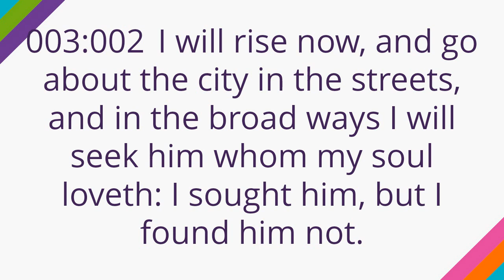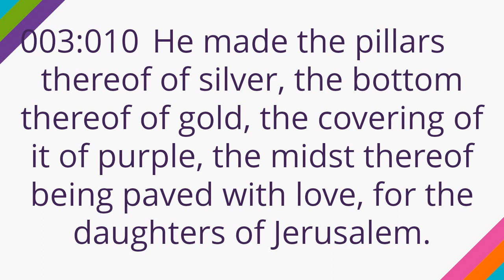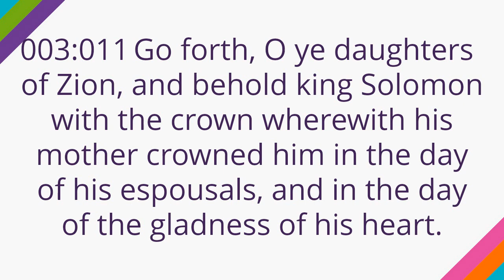Song of Songs 3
Song of Songs 3, Old Testament, King James Version